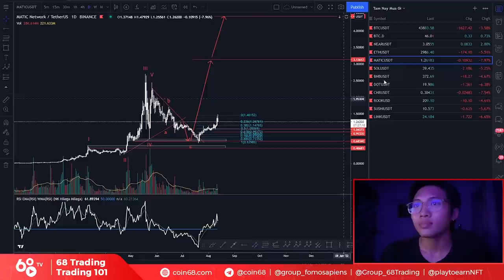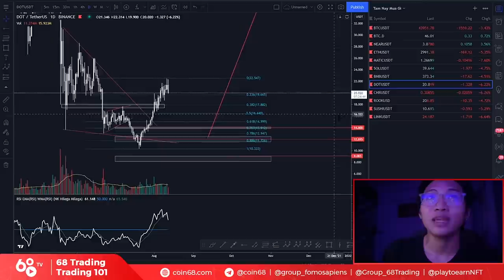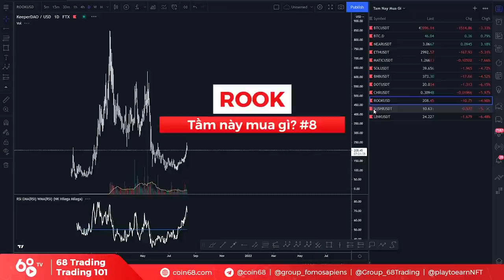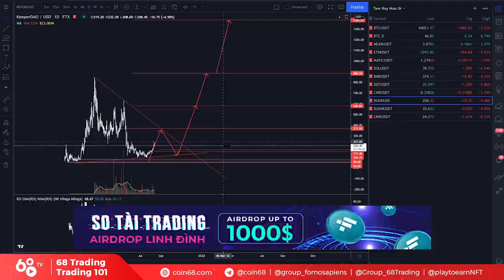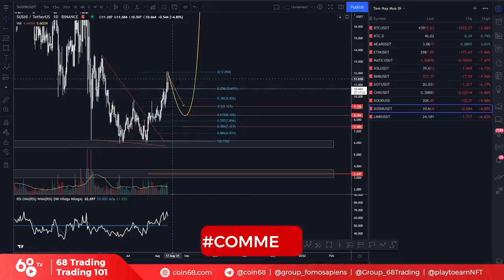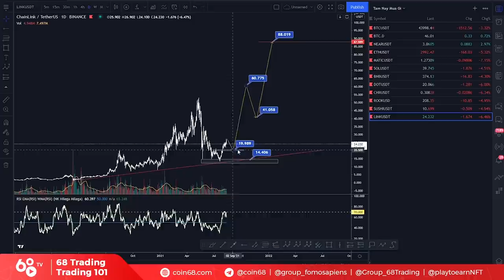Top 10 đồng coin tiềm năng nhất tháng 8 - Tầm này mua coin gì? | 68 Trading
Trading 101: Top 10 đồng coin tiềm năng nhất tháng 8 - Tầm này mua coin gì? | 68 Trading

Khi màu xanh đang trở lại với thị trường, anh em cầm USD có nóng ruột và đang tìm kiếm những đồng coin tiềm năng hứa hẹn bay cao trong mùa uptrend tới đây?

Video này là để giải đáp thắc mắc trên! Hãy cùng @iamtin điểm qua những đồng coin đáng để bạn chọn mặt gửi vàng nhất trong thời điểm hiện tại, cũng như điểm vào lệnh mua và target chốt lời.

0:00 Tầm này mua coin gì?
1:40 Phân tích giá Bitcoin
7:24 Phân tích về Bitcoin Dominance
9:25 Phân tích giá đồng Near (NEAR)
11:10 Phân tích giá đồng Ethereum (ETH)
13:25 Phân tích giá đồng Matic (MATIC)
14:50 Phân tích giá đồng Solana (SOL)
16:12 Phân tích giá đồng BNB
17:12 Phân tích giá đồng Polkadot (DOT)
18:35 Phân tích giá đồng Chromia (CHR)
20:30 Phân tích giá đồng KepperDAO (ROOK)
22:36 Phân tích giá đồng Sushi (SUSHI)
25:16 Phân tích giá đồng ChainLink (LINK)

Lưu ý: Nội dung của video chỉ nhằm mục đích cung cấp thông tin, khán giả nên tự chịu trách nhiệm với quyết định đầu tư của bản thân.